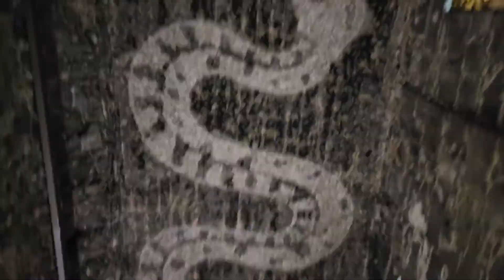Museo Anahuacalli. El vertiginoso andar de un doliente y su locura